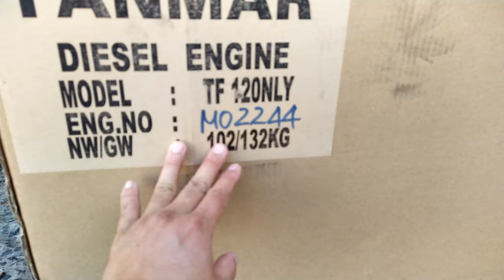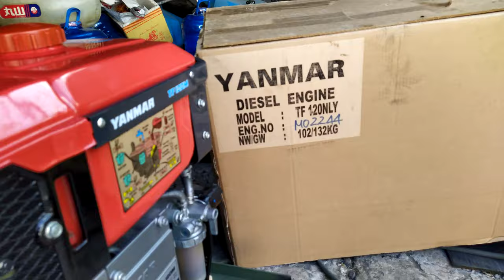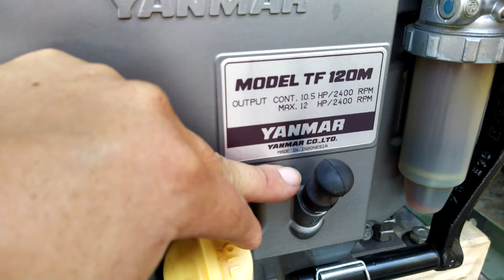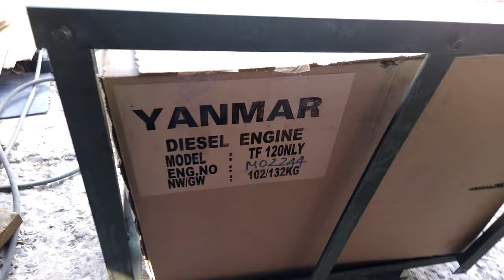YANMAR TF 120 made in Indonesia 0886356707